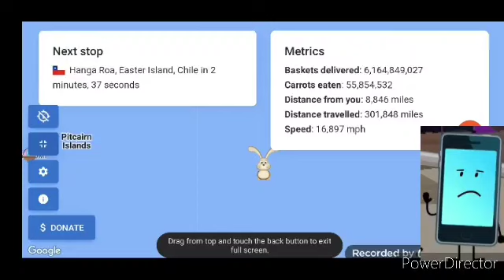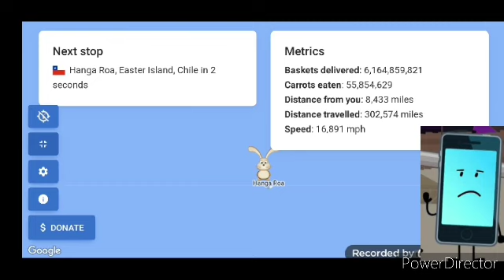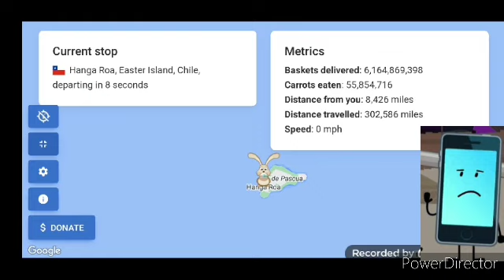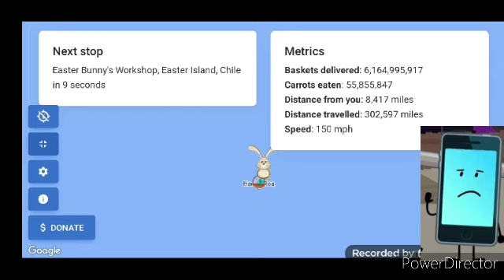The Last 8 Minutes Of TEBCC (31/03/2024)